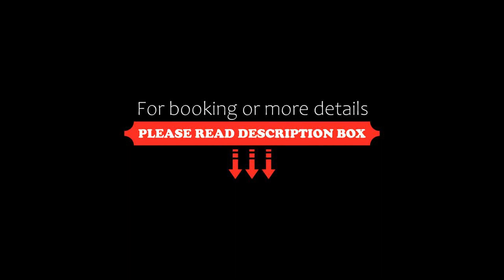Anna Studios, Agios Prokopios, Greece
About Property:
You're eligible for a Genius discount at Anna Studios! To save at this property, all you have to do is sign in.
Family-run Anna Studios enjoy a quiet location, a minute walk from the 2-km-long gold sandy beach of Agios Prokopios. This Naxos hotel features an outdoor pool with sun-lounger terrace.
With complimentary Wi-Fi, all air-conditioned rooms have a view to the pool or garden. Each offers a fridge, coffee maker and satellite TV. Many units are further equipped with kit...
Property Type: Hotel
Address: agios prokopios naxos, Agios Prokopios, 84300, Greece
Searching For
1. Anna Studios - Agios Prokopios - Greece
2. Anna Studios - Agios Prokopios - Greece Address
3. Anna Studios - Agios Prokopios - Greece Rooms
4. Anna Studios - Agios Prokopios - Greece Amenities
5. Anna Studios - Agios Prokopios - Greece Offers and Deals
Audio Credit:
Track Title: Subway Dreams
Artist: Dan Henig